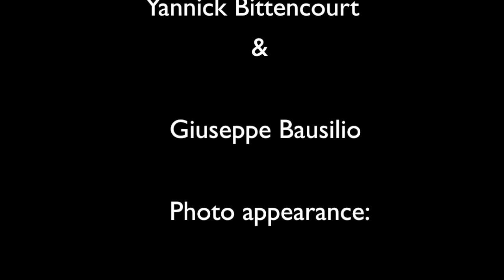Yannick Bittencourt & Giuseppe Bausilio interview at Telebaern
This video is about Giuseppe Bausilio and Yannick Bittencourt at Telebaer 2016